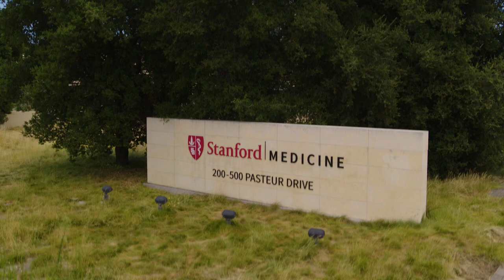New Stanford Hospital by Drone